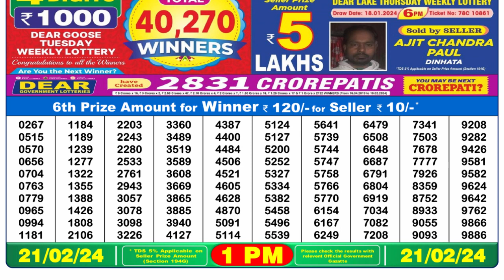🔴Dear Lottery Sambad Live 1pm today 21.02.24 Nagaland State Lottery Result